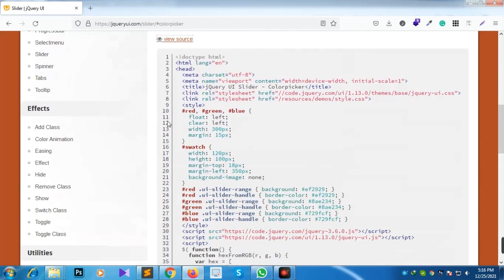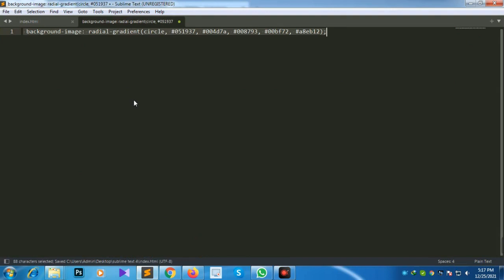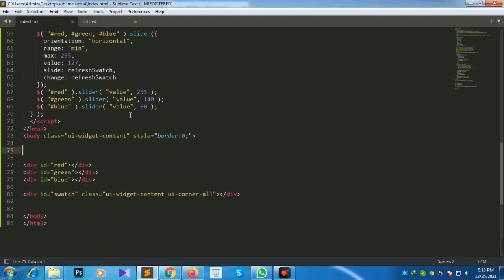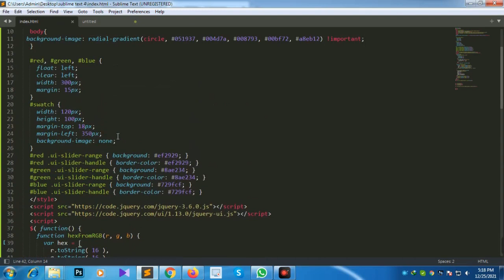How to add Colorpicker jquery UI on your own website by jishaansinghal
In this video, I'm going to show you how to use Colorpicker jquery UI on your own website